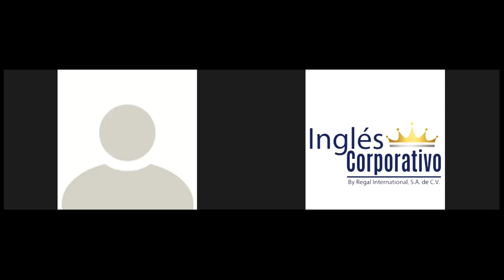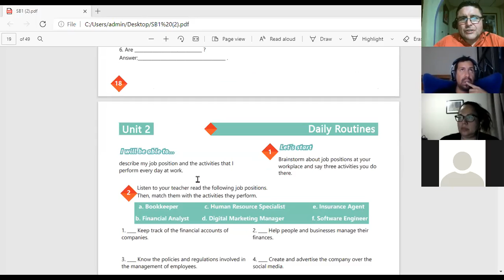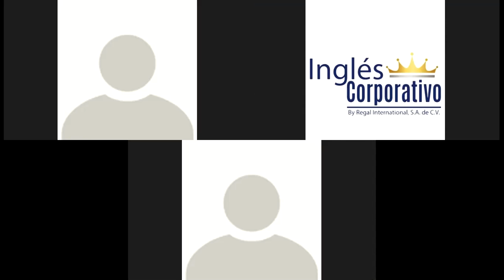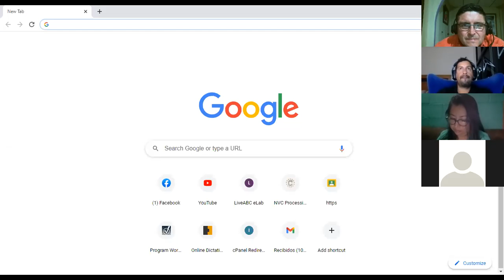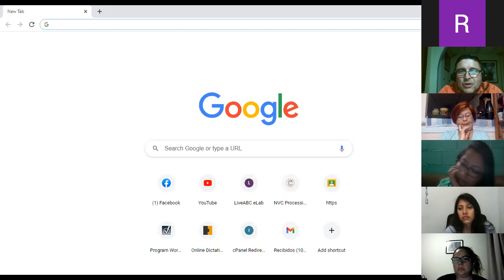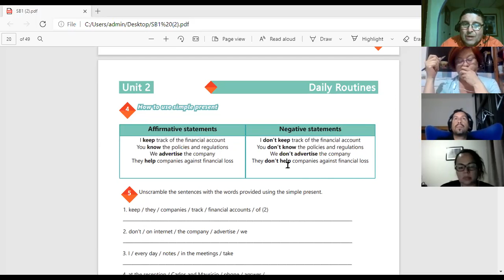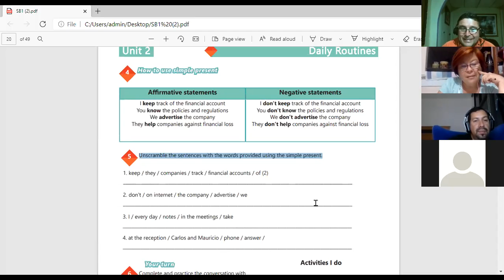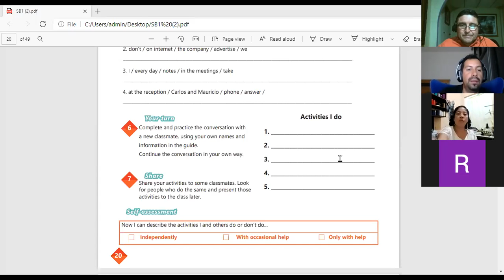Ingles Corporativo-Video conference 6-Simple present-affirmative and negatives